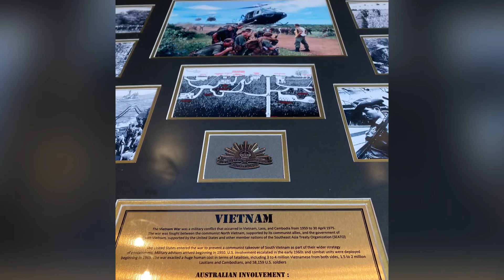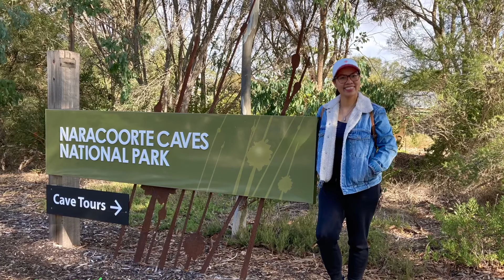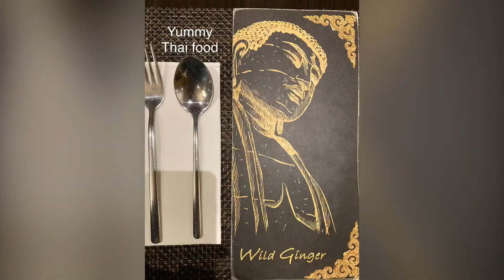Roadtrip from Adelaide to Mt Gambier, SA || Đi phượt từ Adelaide tới Mt Gambier, Nam Úc